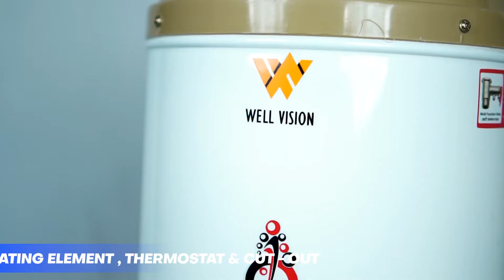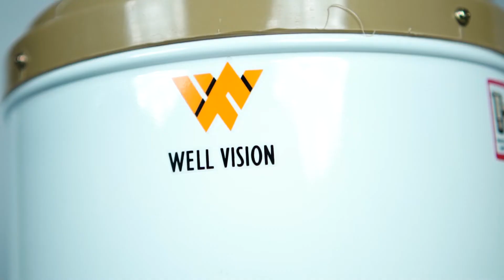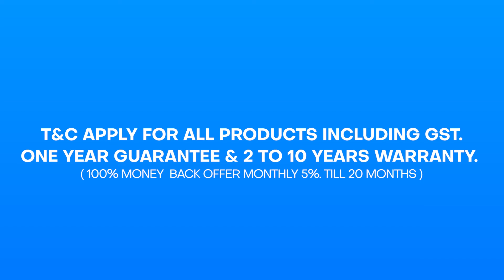introducing WELL VISION 5 Star Geysers That Offer Great Performance And Consume Minimum Energy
We have launched the brand new 5 Star Geysers 15LTR  possessing heaviest inner tank with extra insulation in order to ensure more safety, to increase the efficiency & to make the product more durable. We have introduced the instant heating technology in one click which make our product unparalleled with respect to any other products in the market.
     Heat resistant engineered ABS plastic top & bottom, extra heavy element for extra durability, extra thick capsule type inner tank make this electric water heater exceptional.
     Being built in pressure relief  valve, heaviest inner tank, anti vacuum system, automatic thermostatic system made this product the first and last choice of consumers.